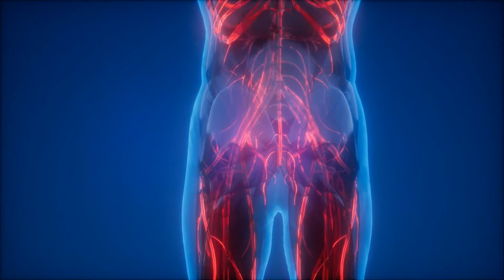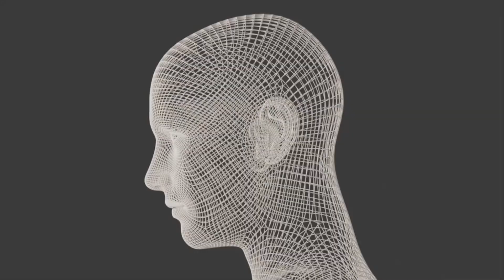स्वपनदोष का इलाज । Nightfall solution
Dosto aj ke es video me maine ladko ko hone wale ek common problem ke bare me details se uske karan or uska solution ke bare me bataya hai i hope es video se apki kafi help hogi ager video passand aye to esa like or share jaurur kar dena Thanks for watching.

Video is for educational purposel only.copyright disclaimer under section 107 of the copyright act 1976,allowence is made for "fair use"for purposes such as criticism, comments,newsreporting,teaching, scholarship,and research, fair use is use permitted by copyright statute that might otherwise be infringing, non-profit, educational or personal use tips the  balance in favour of fair use.